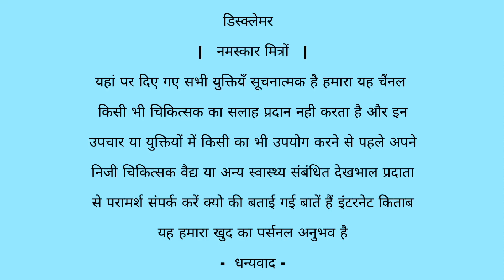किन व्यक्तियों को स्वप्नदोष कभी नहीं होता | नाइटफाल | swpnadosh| nightfall| रात में वीर्य गिरना | PF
किन व्यक्तियों को स्वप्नदोष कभी नहीं होता | नाइटफाल | swpnndosh |nightfall |रात में वीर्य गिरना | PF

नमस्कार आप देख रहे हैं प्रतापगढ़ फिटनेस हम हैं राम कैलाश यादव आज के इस वीडियो में हम बात करने वाला हूं ऐसे कौन से व्यक्ति हैं जिन्हें स्वप्नदोष कभी नहीं होता रात में सोते समय वीर्य का गिर जाना जिसे कभी नाइटफाल भी कहते हैं सोते समय निकल जाना क्या यह स्वप्नदोष सभी लोगों को होता है या सभी को नहीं होता ऐसे कई लोगों के मन में विचार आता है स्वप्नदोष कौन सी बीमारी है यही होना बहुत जरूरी है इसका इलाज क्या है अधिक स्वप्नदोष हो रहा है या महीने में दो बार तीन बार हो रहा है इससे हमें नुकसान क्या होता है स्वप्नदोष के फायदे क्या होते हैं सारा चीज एक्स वीडियो में बताया गया है

cover topic  -

swapandosh kya hota hai

nightfall kyu hota hai

swapandosh kya hai

nightfall kyon hota hai

swapandosh kyu hota hai

swapn dosh kya hota hai

swapandosh se kya hota hai

swpan dosh se kya nukshan hota hai

sawapandosh se kya nuksan hota hai

swapandosh ka ilaj kya hai

swapn dosh kya hota hai hindi me

swapandosh ko thik kaise karen

swapndosh rokane ka upay

swapndosh kya hai in hindi

nightfall kya hota hai

night fall kyu hota hai

                            डिस्क्लेमर
                     |   नमस्कार मित्रों   |

यहां पर दिए गए सभी युक्तियँ सूचनात्मक है हमारा यह चैंनल किसी भी चिकित्सक का सलाह प्रदान नही करता है और इन उपचार या युक्तियों में किसी का भी उपयोग करने से पहले अपने निजी चिकित्सक वैद्य या अन्य स्वास्थ्य संबंधित देखभाल प्रदाता से परामर्श संपर्क करें क्यो की बताई गई बातें हैं इंटरनेट किताब यह हमारा खुद का पर्सनल अनुभव है

                           -  धन्यवाद